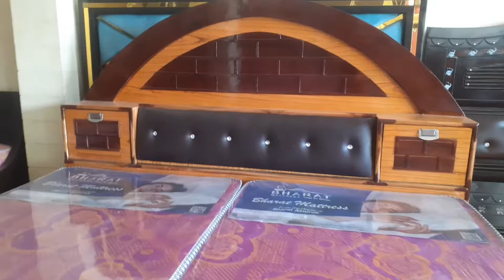Natural Wooden Bed Designs 2024